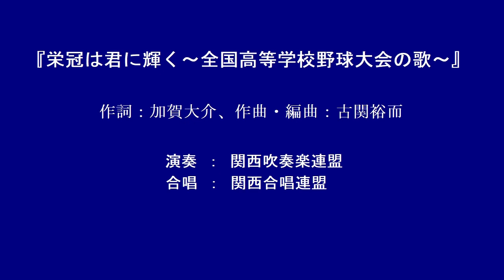『栄冠は君に輝く』全国高等学校野球選手権大会の歌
夏の全国高等学校野球選手権大会で使用されている楽曲で『栄冠は君に輝く』
副題は『夏の全国高等学校野球選手権大会の歌』
大会歌として大会の開会式、閉会式で演奏され奉唱される。

動画の歌詞で難しい読みの漢字はひらがなで表記しています。
漢字で表記すると下記のようになります。

雲は湧き　光あふれて
天高く　純白の球　今日ぞ飛ぶ
若人よ　いざ
まなじりは　歓呼に答え
いさぎよし　微笑む希望
ああ　栄冠は　君に輝く

風を打ち　大地を蹴りて
悔ゆるなき　白熱の力ぞ技ぞ
若人よ　いざ
一球に　一打に賭けて
青春の　讃歌を綴れ

空を切る　球の命に
通うもの　美しく匂える健康
若人よ　いざ
緑濃き　棕櫚の葉かざす
感激を　目蓋に描け